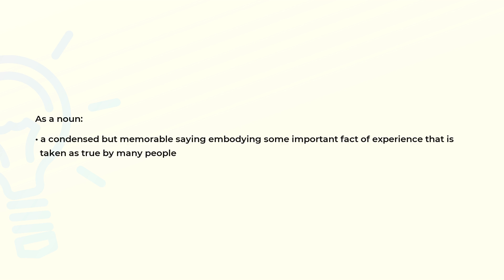What is the meaning of the word PROVERB?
Definition and spelling of the word PROVERB.

(00:00) Intro
(00:07) As a noun
(00:19) Spelling

As a noun (00:07):
• a condensed but memorable saying embodying some important fact of experience that is
  taken as true by many people